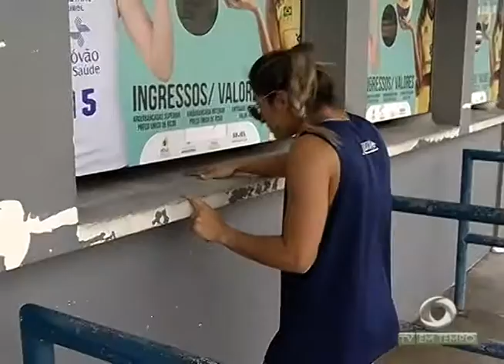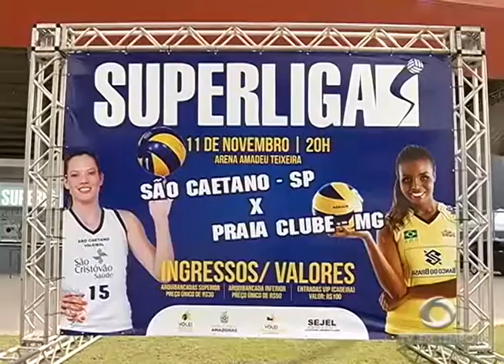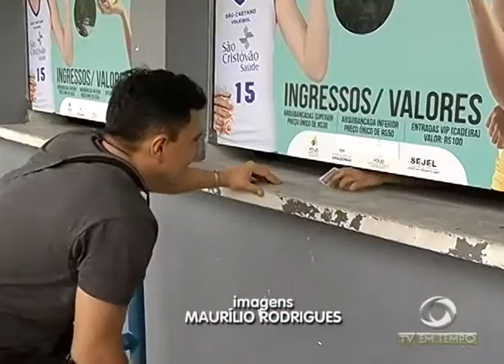BOLETIM EM TEMPO - MANHÃ 01ª EDIÇÃO (04.11.2016)